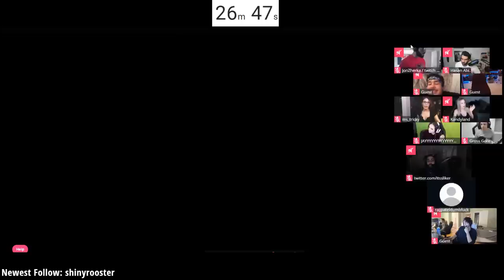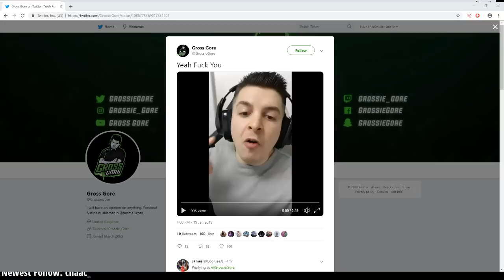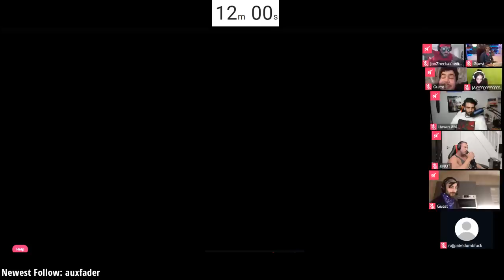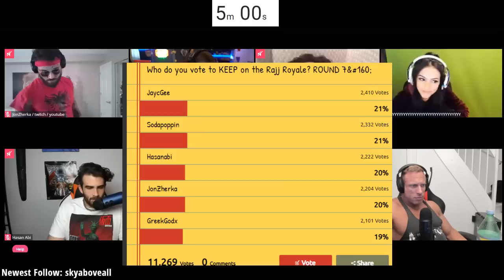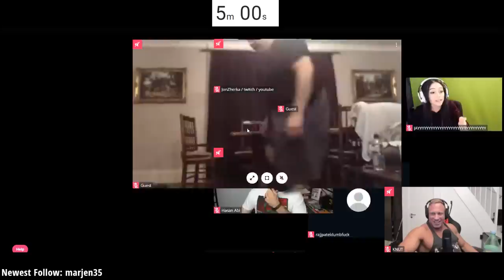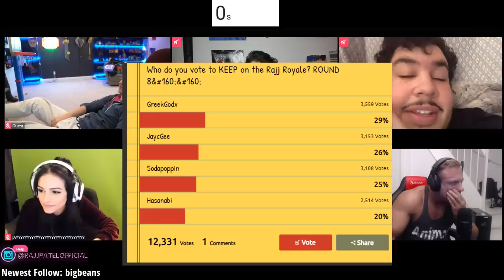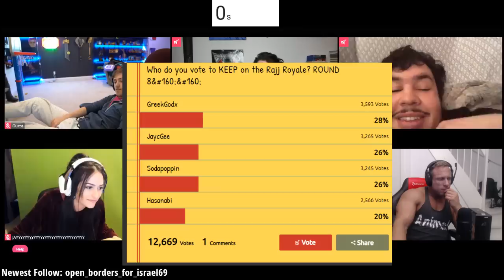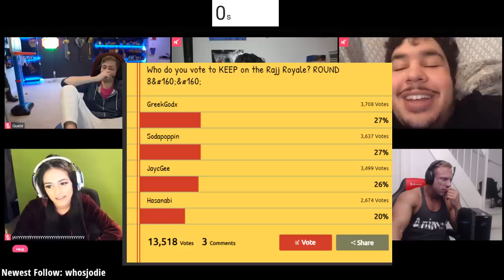Rajj Royal PODCAST | Greekgodx, Sodapoppin, Sliker, Gross Gore, & More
Y o 1 n k